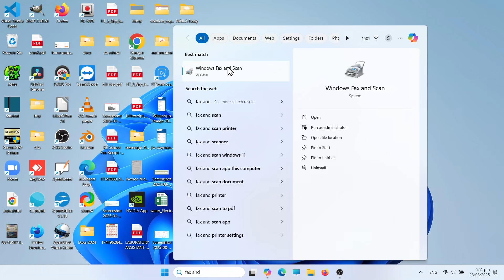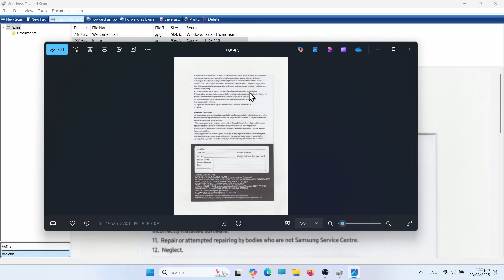Scan with Canon CanoScan LiDE 110 — No Extra Software Needed! Easy USB Setup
Learn how to scan documents and photos using the Canon CanoScan LiDE 110 flatbed scanner—without installing any third-party software! This scanner runs entirely on USB power, so no separate power adapter is needed. In this step-by-step guide, I’ll show you how to use Windows Fax and Scan to get clean, high-quality scans in minutes.

✅ No extra downloads
✅ USB-powered setup
✅ Works with built-in Windows tools

How to use scanner in Windows 10 or Windows 11?
How to connect scanner in Windows 10 or Windows 11?

💡 Perfect for students, professionals, and anyone looking for a simple scanning solution